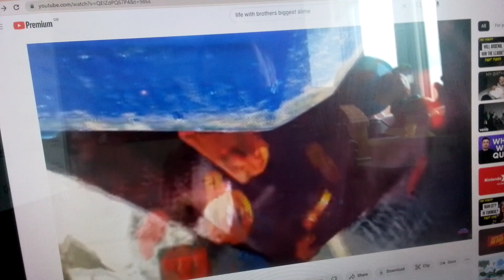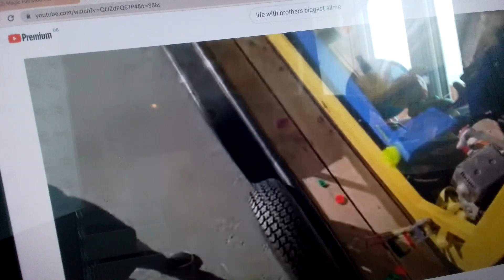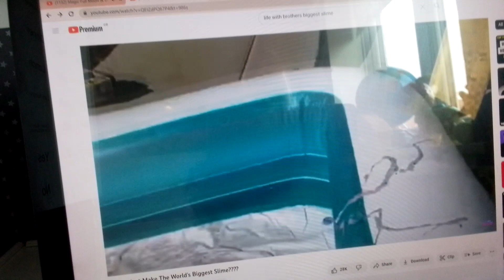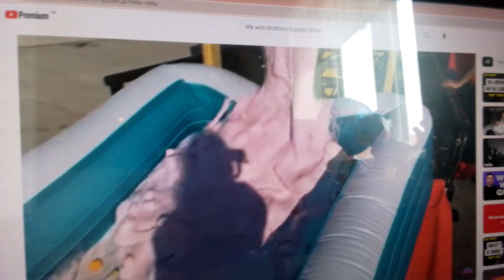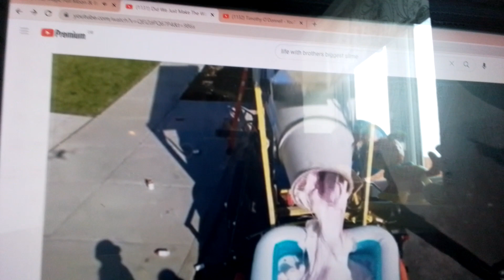10 February 2023